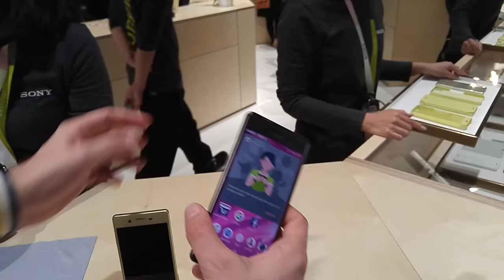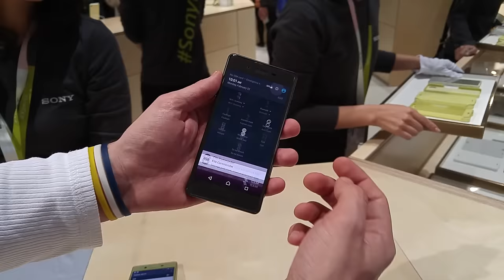Sony Xperia X Performance ön inceleme MWC 2016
Sony Xperia X Performance ön incelemesi ile karşınızdayız.

Sony’nin MWC 2016 kapsamında tanıttığı yeni akıllı telefonlardan en güçlü modeli Xperia X Performance’ı Teknoloji Oku Genel Yayın Yönetmeni Kaan Arlı yerinde inceledi.

5 inç Full HD çözünürlüklü IPS LCD ekrana sahip Xperia X Performance, en güçlü işlemci Qualcomm Snapdragon 820 ve suya toza dayanıklılığı ile dikkatleri çekiyor. Bunların yanı sıra telefon, 3GB RAM ve 32 GB depolama ile gelen telefonun kmaera bölümü de oldukça etkileyici. Xperia X Performance’ın 23 megapiksel kamerası Xperia Z5 ailesinde de karşımıza çıkmıştı. Bu kamera hibrid otofokus özelliği sayesinde 0.1 saniyede odaklanma gerçekleştirebiliyor. 4K video kaydı gerçekleştiren arka kamera ayrıca 12.800 ISO hassasiyetine ulaşabiliyor. Xperia X Performance’ın ön kamerası ise 13MP çözünürlüğünde.

Metal kasaya sahip telefon Android 6.0 Marshmallow ile çalışıyor ve 2700mAh pil gücüne sahip. İsterseniz daha fazla uzatmadan, Xperia X Performance’ın video incelemesine geçelim.

Bu içerikleri de izleyebilirsiniz:

İncelemeler

Röportajlar

Nasıl yapılır?

Kutudan çıkıyor

Otomobil

Oyun inceleme